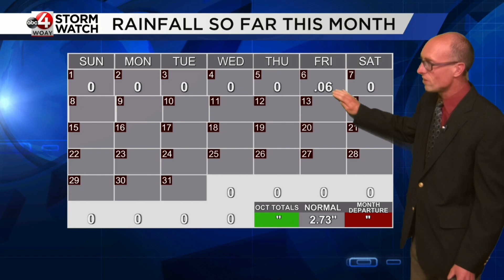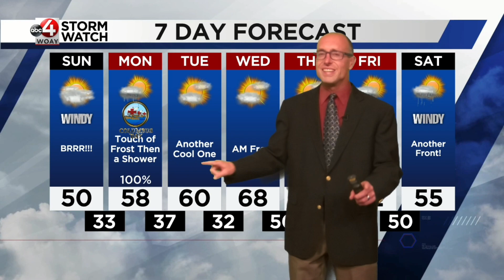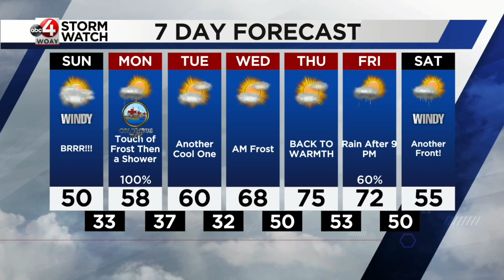Cold Snap Will Be Followed by Transient Warm Spell: Chad's latest forecast